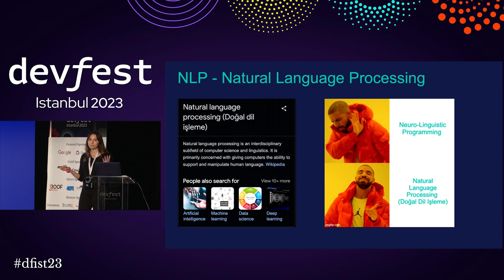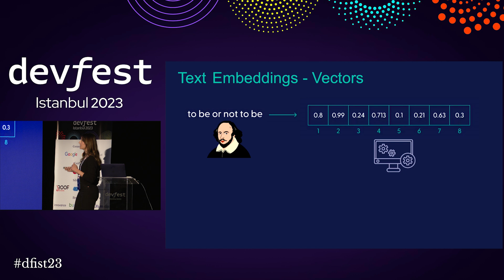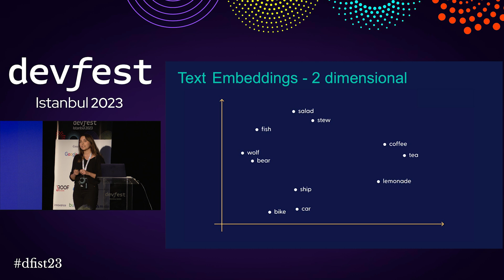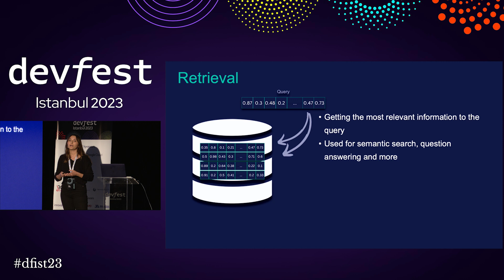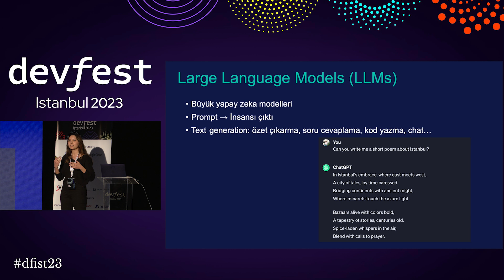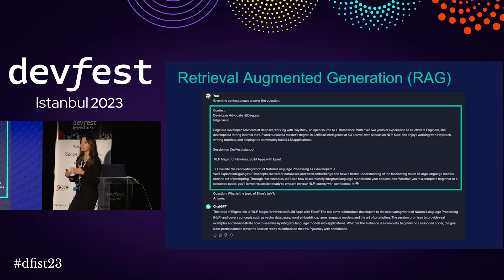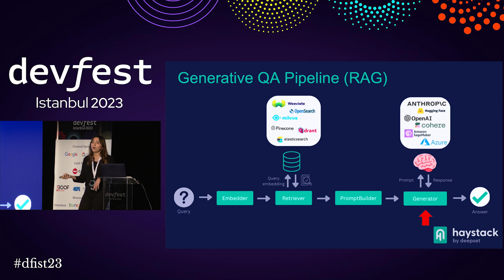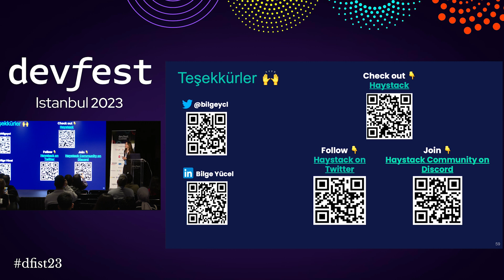Bilge Yücel - 🪄 NLP Magic for Newbies: Build Apps with Ease!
Bilge Yücel
Developer Advocate at deepset

Bilge is a Developer Advocate at deepset, working with Haystack, an open source NLP framework. With over two years of experience as a Software Engineer, she developed a strong interest in NLP and pursued a master's degree in Artificial Intelligence at KU Leuven with a focus on NLP. Now, she enjoys working with Haystack, writing tutorials, and helping the community build LLM applications.